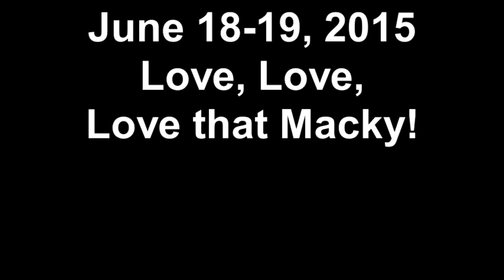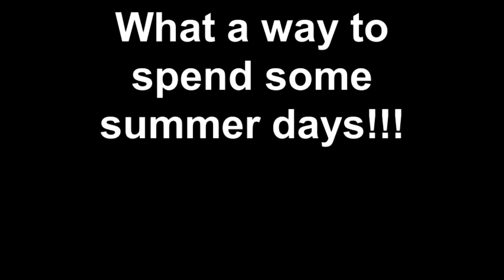June 18-19, 2015 Love, Love, Love that Macky!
Ohhhhhhhh, how we love having Mack around the house!! A gift from God!!!